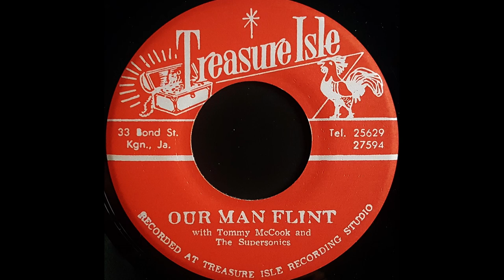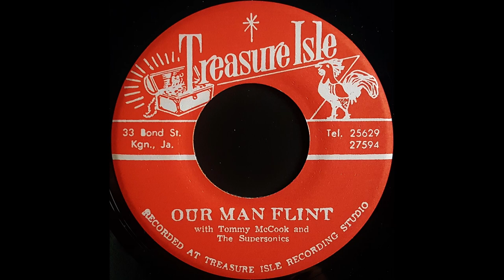TOMMY McCOOK & THE SUPERSONICS - Our Man Flint [1968]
TREASURE ISLE 7'' (re) Duke Reid production